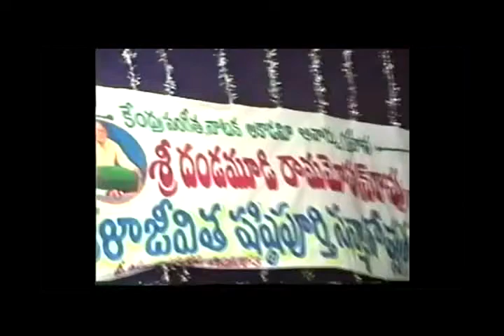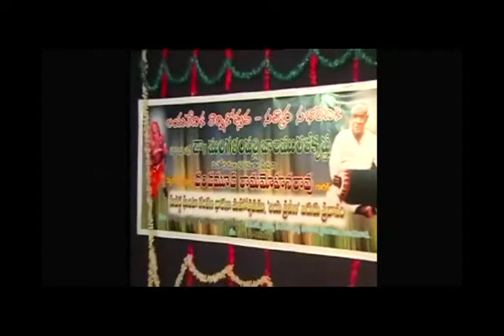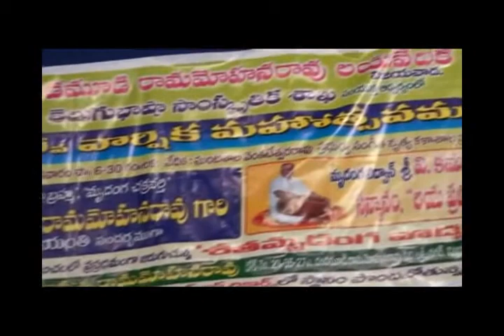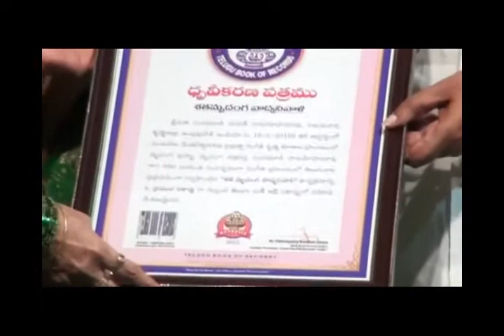Dandamudi sumathi Rammohan rao video Documentary part 2